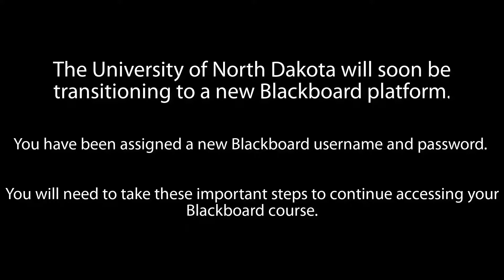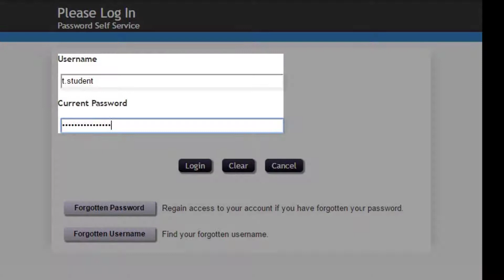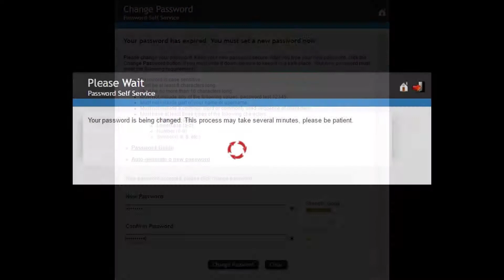Blackboard: Setting Up Your New Username and Password (t. accounts only)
This video shows how to set up your new Blackboard username and password if you were sent an email to do so.